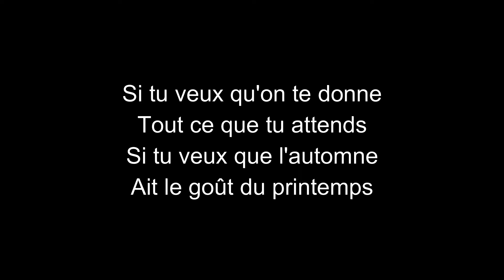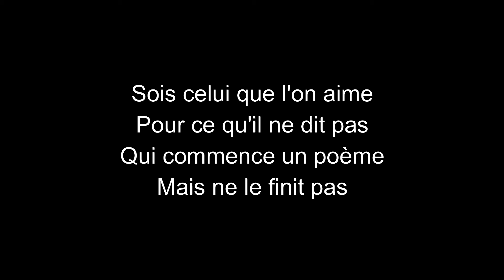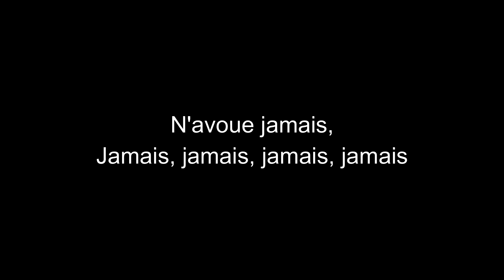Guy Mardel-N'avoue jamais-paroles